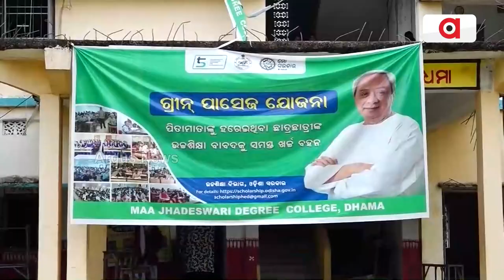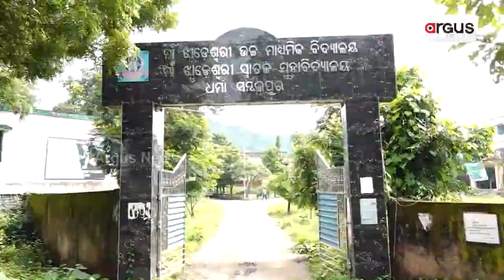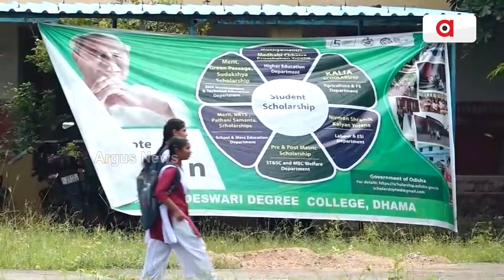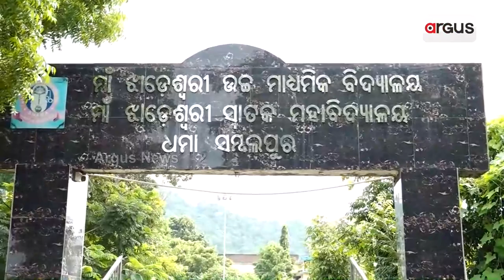College Turns BJD Party Office In Sambalpur!